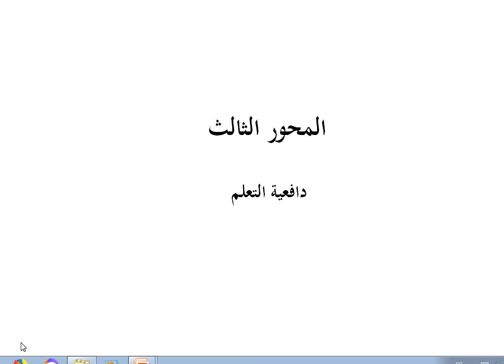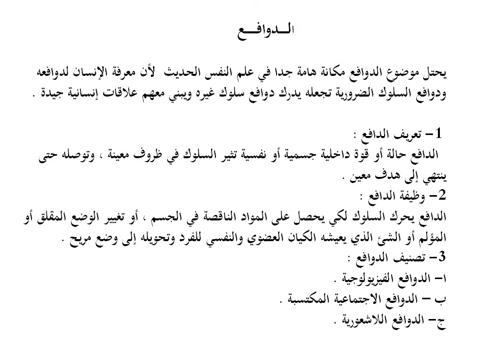مقياس علم النفس التربوي 7